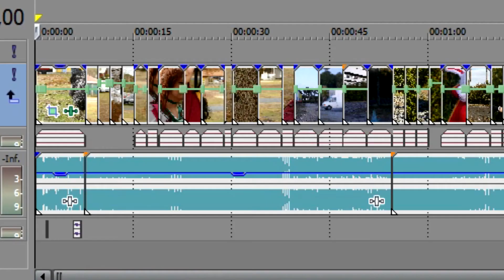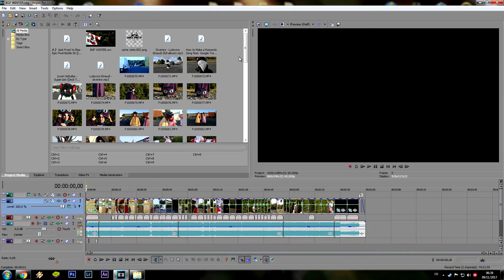[CMV] BGF WINTER | 2017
Bonne fin d'année à tous =D

||Musiques||
°Ludovico Einaudi - Divenire
°Juyen Sebulba - SuperJam

||Cosplayers||